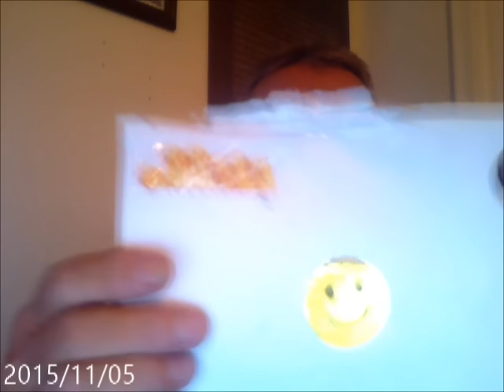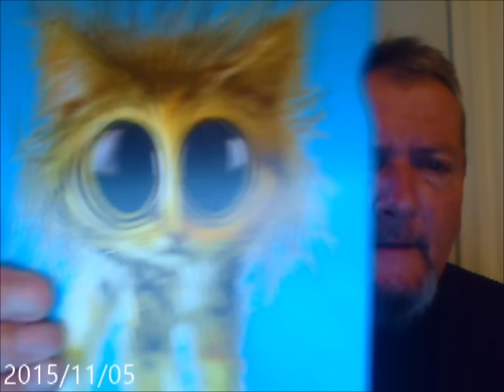Another Gospel! The Gospel Of??? The False Prophet & Man Of Sin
To give a gift to the homeless ministry please go
Or go to our website new offer for those who wish to give continued support look for pledge options front
or make check payable to trumpet of GOD ministries
mail to David Zacker
6052 Stockbridge Commons Trail